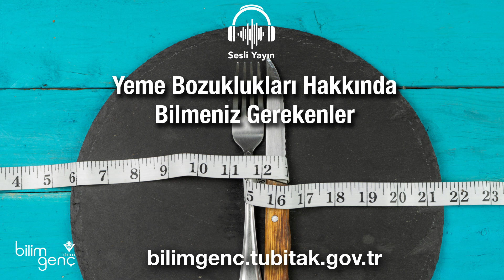Yeme Bozuklukları Hakkında Bilmeniz Gerekenler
Yeme bozuklukları, ergenler özellikle de genç kızlar arasında giderek yaygınlaşan ciddi bir sağlık problemi. Bu sorunun hem ruhsal hem de bedensel nedenleri var.

Beslenme ve diyet uzmanı Fatma Gönen, Bilim Genç sesli yayınının yeni bölümünde gençlerde görülen yeme bozukluklarının belirtileri ile fiziksel ve ruhsal sağlık üzerindeki etkilerinden bahsediyor.

Bilim Genç sesli yayınlarını SoundCloud, Spotify, Google ve Apple podcast kanallarımız üzerinden dinleyebilir ve kanallarımızı takip ederek güncel içeriklerimizden anında haberdar olabilirsiniz.